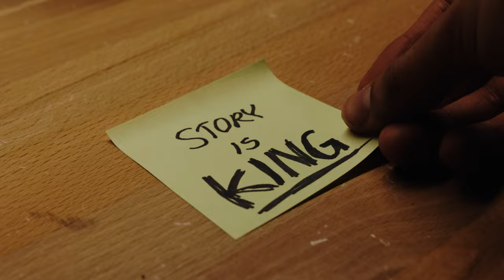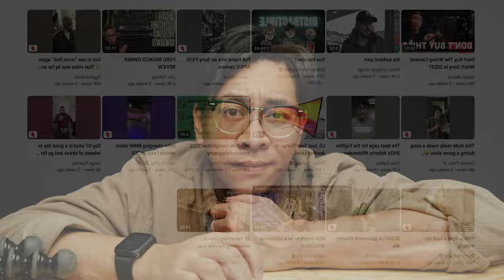Your Best Asset to Making BETTER VIDEOS!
Better Storytelling for YOUR YouTube Videos!

Story-telling is one of the most important aspects of filmmaking, and understanding the principles of story-telling can help you craft better videos that will engage and communicate with your viewers. In this video, we're going to discuss the different elements of story-telling, and how to use them to create engaging and compelling YouTube videos.

STORY IS KING!

So be sure to watch until the end!

My Favorite Gear to use!!! ⬇️⬇️⬇️

Ulanzi Claw Quick Release
Mavic Mini